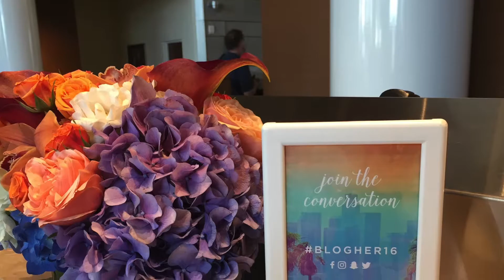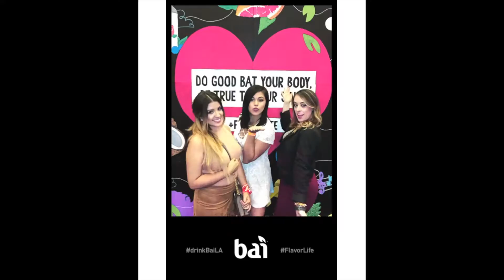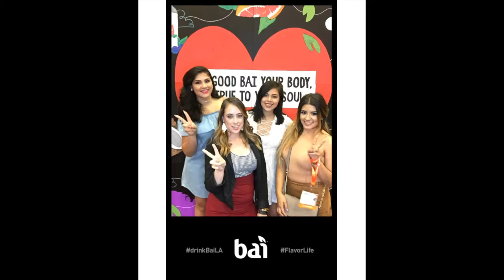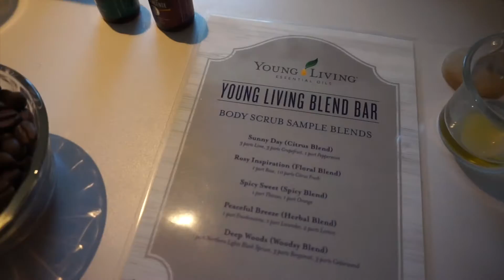I met Kandee Johnson at BlogHer16!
Hello everyone!

This is my recap of my trip to Los Angeles and to BlogHer16 which happened in August 2016. I was reunited with a couple of blogger friends, the Chica Squad: @dilechica @nathalyjuarez which I met at WeallGrow in Long Beach in March.

This BlogHer was great because we were able to have lots of memorable experiences and also hear Sheryl Crow, Kim Kardashian West, Matt McGorry, Kandee Johnson and much more. I also learned a lot about how to improve my blog and other social media channels.

Follow me everywhere on: @masqueRuby